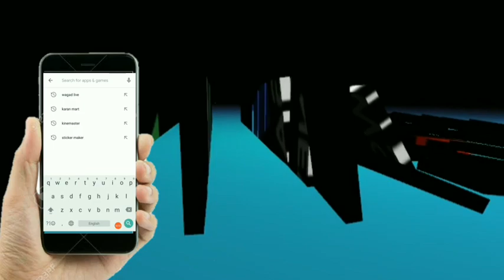नए पुलिस अधिक्षक कालुराम रावत की चर्चा को लेकर राजीव गांधी ब्रिगेड संभागीय अध्यक्ष मनोज लबाना ...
डुंगरपुर जिले में पिछले दिनो नेशनल हाईवे 8 पर उपद्रवीयो के द्वारा लुटपाट तोड़फोड़ करने के बाद जिला कलेक्टर कानाराम व एसपी जय यादव को हटाये जाने के बाद नये एसपी का कालुराम रावत की जोईनिंग को लेकर कांग्रेस पार्टी के नेताओ कि और से बयान बाजी को लेकर राजीव ब्रिगेड के संभागीय अध्यक्ष मनोज लबाना ने कहा सभी समानिय बड़े नेताओं से आग्रह है कि अभी समय लड़ने का नहीं है संयम रखें और आने वाले चुनाव के बारे में सोचे अधिकारी बदलना नहीं बदलना सरकार का काम है कोई भी अधिकारी लगें मगर इमानदारी से अपना कर्तव्य निर्वाह करें सभी वर्ग को साथ लेकर चले
आसपुर से रिपोर्टर प्रवीण कुमार कोठारी

sp kaluram rawat,kamaran,jay yadav,dungarpur news,dungarpur banswara news,rajiv gandi,sagwara news

kaluram rawat,
kaluram rawat ips,
kaluram rawat sp